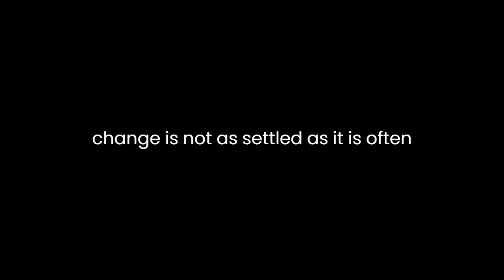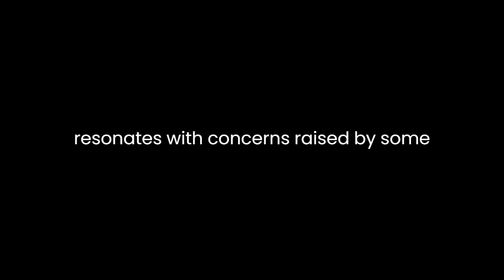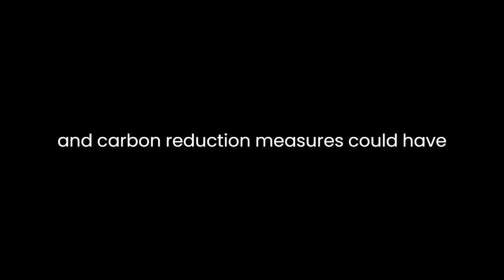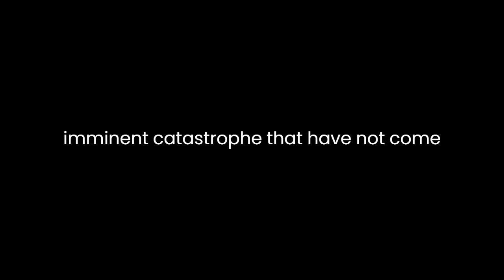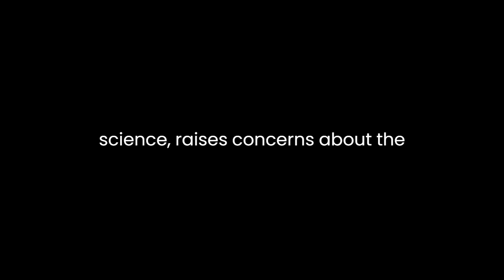"Climate Change" By Alan Moran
"Climate Change: The Facts" by Alan Moran is a persuasive and thought-provoking essay that challenges the prevailing narrative on climate change. In this essay, Moran articulates his skepticism regarding the dominant discourse on climate change and offers a contrarian perspective. He posits that the science behind climate change is not as settled as it is often portrayed and highlights the potential economic consequences of aggressive climate policies. Moran's argument hinges on his assertion that climate science is far from a consensus, and he questions the effectiveness of the measures proposed to combat climate change.Moran begins by emphasizing the significance of climate change as a societal issue and acknowledges its complexity. He points out that climate change discussions often oversimplify the science and overlook dissenting voices. This sets the stage for his central argument: that the mainstream portrayal of climate science as settled is misleading. Moran contends that the climate is a dynamic and unpredictable system, making accurate long-term predictions challenging. He supports this claim by highlighting past climate predictions that have proven to be inaccurate. This stance aligns with climate skeptics who argue that climate models have limitations and should not be considered gospel.One of Moran's key arguments is that climate science has been politicized, resulting in a suppression of dissenting views. He asserts that dissenters are often labeled as deniers and marginalized, preventing open and constructive debate. This resonates with concerns raised by some skeptics who argue that the scientific community has been influenced by political agendas. However, Moran could strengthen his argument by providing concrete examples of how dissenting voices have been suppressed or marginalized, as this would make his claim more convincing.Moran also delves into the economic implications of aggressive climate policies. He argues that the transition to renewable energy sources and carbon reduction measures could have detrimental effects on the economy, particularly in terms of job losses and increased energy costs. He highlights the potential consequences of policy decisions that prioritize climate goals over economic stability. However, Moran could bolster this argument by presenting data and case studies that demonstrate the economic impact of climate policies.In discussing climate policy, Moran touches on the concept of the "precautionary principle," which advocates taking action to prevent potential catastrophic events even in the absence of conclusive evidence. He suggests that this principle has been used to justify climate policies, but he questions whether the potential benefits of such policies outweigh the economic and social costs. Moran raises a valid point about the need to balance environmental concerns with economic realities, but he could provide more in-depth analysis and evidence to support his argument.Throughout the essay, Moran draws on various examples and anecdotes to illustrate his points. For instance, he cites instances of climate alarmists making predictions of imminent catastrophe that have not come to pass. While these examples serve to reinforce his skepticism, they may not be sufficient to sway readers who are deeply committed to the prevailing climate change narrative. Moran could strengthen his argument by engaging with counterarguments and addressing potential weaknesses in his position.In conclusion, "Climate Change: The Facts" by Alan Moran presents a contrarian perspective on climate change that challenges the prevailing narrative. Moran questions the settled nature of climate science, raises concerns about the politicization of the issue, and highlights the potential economic consequences of aggressive climate policies. While his essay provides a valuable counterpoint to mainstream views, it would benefit from a more comprehensive analysis of the scientific consensus, a deeper exploration of the economic implications, and a more robust engagement with opposing viewpoints. Nonetheless, Moran's essay serves as a reminder of the importance of open and informed debate in addressing the complex issue of climate change.